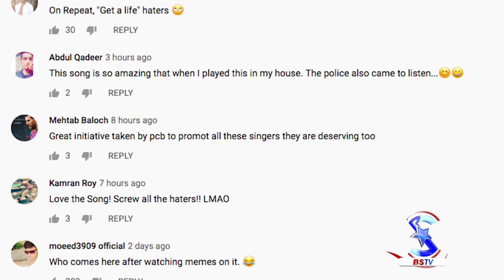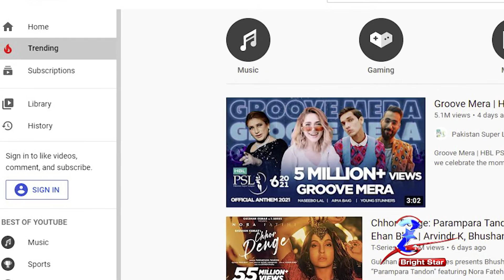Groove Mera | HBL PSL Official Anthem 2021 | Naseebo Lal, Aima Baig & Young Stunners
Titled Groove Mera, the song isn't as hard to listen to but it isn’t a hit either. Composed and produced by former EP frontman Xulfi and Adnan Dhool, it still manages to be catchy. And the combination of Naseebo Lal, Aima Baig, and Young Stunners also fits the bill. But does that mean it hits the right chords? Not really, especially not with its production in some places.
So those not impressed were quick to dish out criticism on Twitter, wishing they hadn't heard the track to begin with. Others simply couldn't decipher the words and many questioned the lyrics.